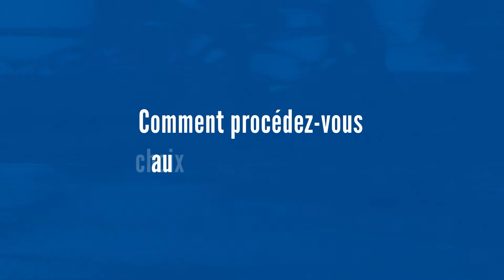L'avant-tour : La préparation du Tour - Interview d'Andy Schleck et Benoit Theisen (1/3)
Andy Schleck et Benoit Theisen répondent ici aux questions suivantes  : Combien de temps prend la préparation du Tour ? Comment procéder au choix des étapes ?